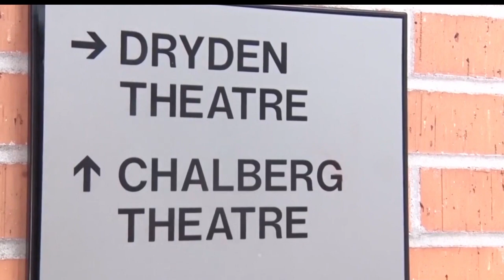CLC Performing Arts to Live Stream Music For "Social Distancing" Series